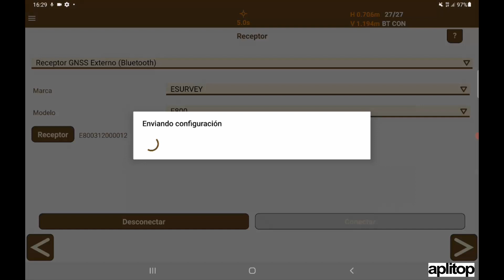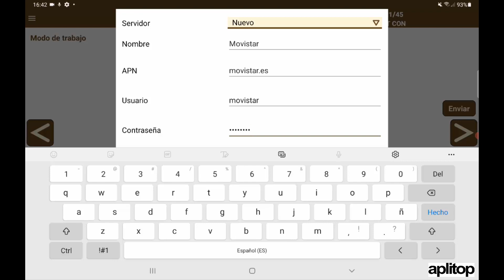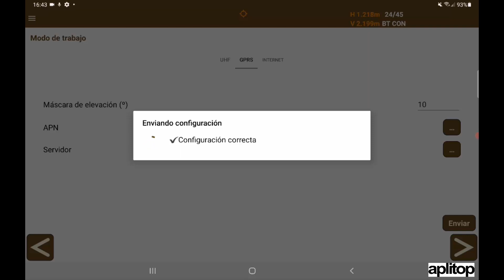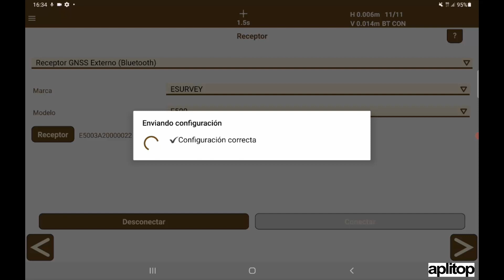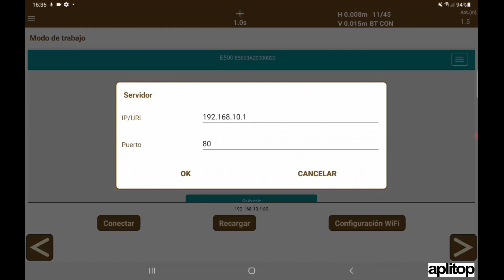TcpGPS | Configuración de receptores eSurvey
Este video muestra cómo conectar y configurar los receptores GNSS eSurvey con TcpGPS para Android.

Comenzando conectando al receptor a través de Bluetooth, y configurándolo para que reciba correcciones RTK a través del acceso a Internet del dispositivo móvil. Activamos la medición inclinada, incluyendo la calibración si es necesario. Continuamos explicando un método alternativo de recepción de correcciones por Internet, a través del módem interno.

Si no tenemos acceso a Internet, explicamos cómo configurar un receptor como base y otro como rover, conectándolos mediante radio UHF. Finalizamos con el acceso a la interfaz web del receptor a través de WiFi.